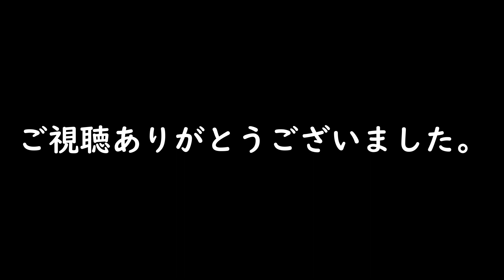[ゴミ拾い]めがさぶの地球を綺麗にVol140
家庭ごみすら捨てられないクズが居る・・・・。
久々にめがさぶイラつきました。。。。
何故なんだろう？？？
何故自分のごみすら片づけられない日本人が多いんだろう。。